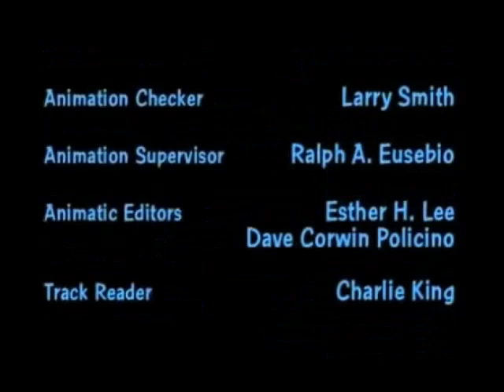The Problem Solverz' Mischievous Adventures Credits (1988)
Taken from Season 2 Episodes of The Problem Solverz' Mischievous Adventures and The Problem Solverz' Mischievous Adventures Complete Season 2 on DVD.